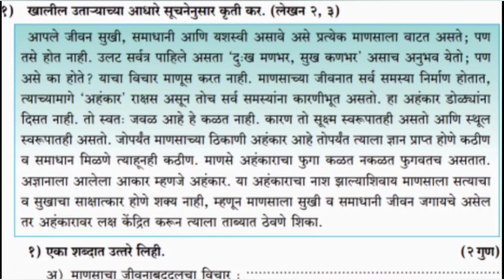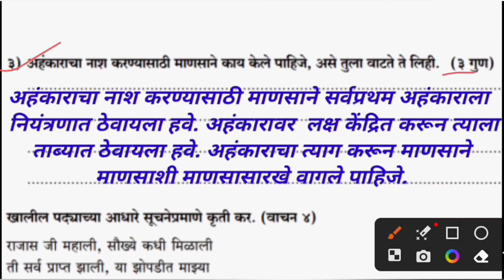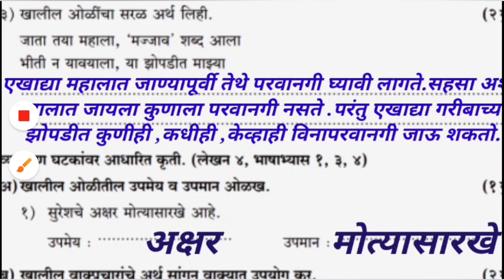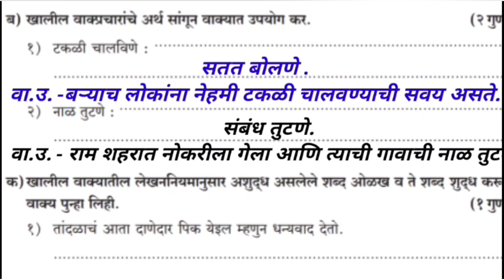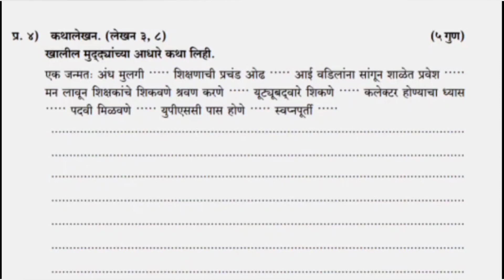दहावी सेतु पूर्व अभ्यासक्रम मराठी 2023 dahavi setu abhuaskrm 2023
नमस्कार धन्यवाद आपला क्लास वाला यूट्यूब चाललय मित्रांनो आज आपण गुन्हा इयत्ता दहावी अभ्यासक्रम विषय मराठी 2023

इयत्ता दहावी मराठी सेतू अभ्यासक्रम
सेतू अभ्यासक्रम इयत्ता दहावी मराठी
इयत्ता दहावी मराठी अभ्यासक्रम 2023
मराठी सितो अभ्यासक्रम इयत्ता
सेतू अभ्यासक्रम इयत्ता दहावी विषय मराठी